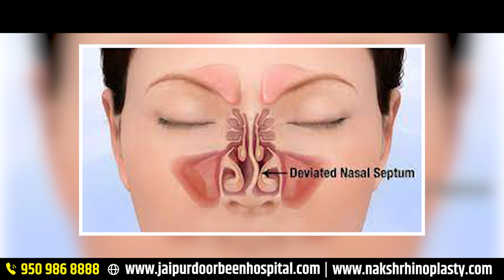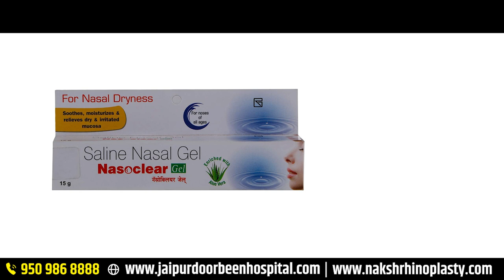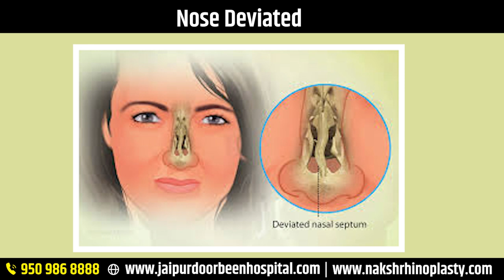गर्मियों में नाक की समस्याओं से कैसे बचें? ☀️👃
इस वीडियो में हम आपको गर्मियों के दिनों में नाक की समस्याओं से बचने के कुछ असरदार तरीके बताएंगे। जानिए कैसे सूखी नाक, नाक बहने और अन्य नाक से जुड़ी समस्याओं से निपटें।

Video Chapter

00.14 - Introduction
00.15 -  Nose in summers
00.51- Problems occurs in summer
01.27 - Precaution to Relief in nose
02.14 - Precautions for kids
03.20 - For Sinus Patients
04.00 - Video End

इस वीडियो में हम ऐसे टिप्स और सुझाव देंगे जो आपको नाक की समस्याओं से दूर रखेंगे। हम गर्मियों में नाक की सफाई के बारे में भी बात करेंगे और बताएंगे कि नाक की समस्याओं को कैसे रोकें।

सभी जानकारी और टिप्स के लिए इस वीडियो को पूरा देखें और अपनी गर्मी की दिनों को बेहतर बनाएँ। अगर आपको ये वीडियो पसंद आये, तो लाइक, कमेंट और शेयर करना ना भूलें।